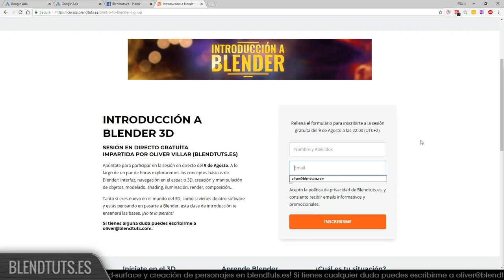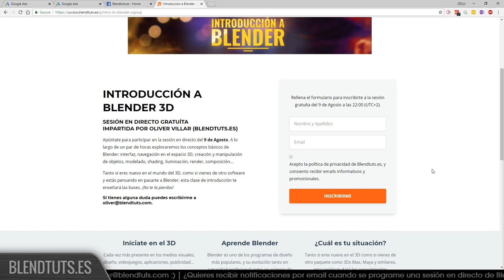Introducción a Blender (Inscríbete para participar en la clase en directo)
El Jueves 9 de Agosto a las 22:00 haré una sesión en directo de Introducción a Blender. y recibirás instrucciones por email. :D